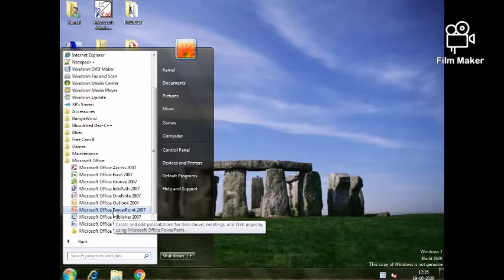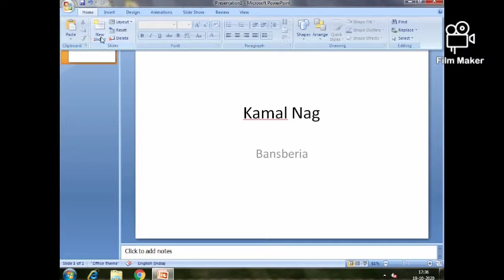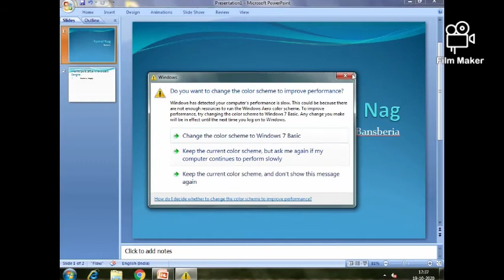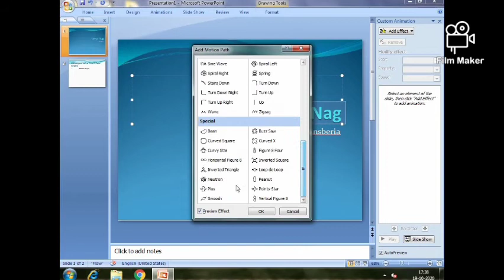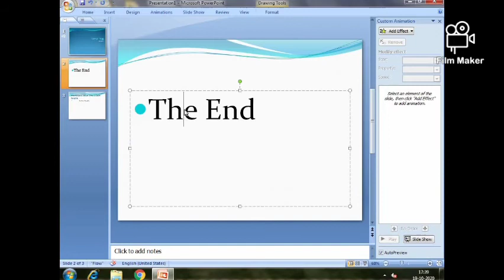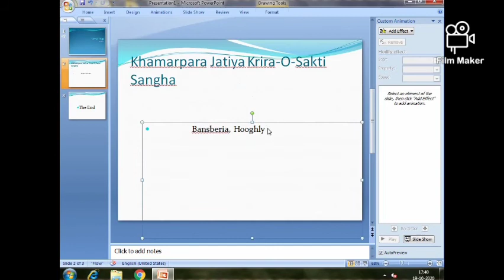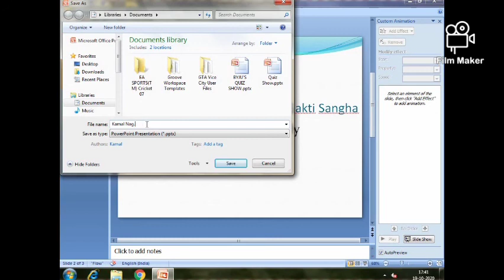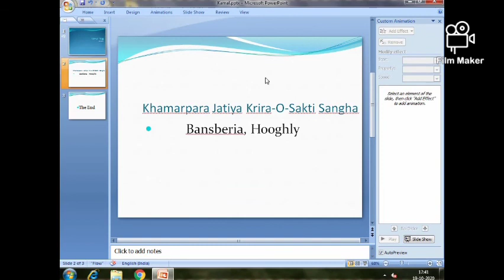M.S.Powerpoint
Educational Video